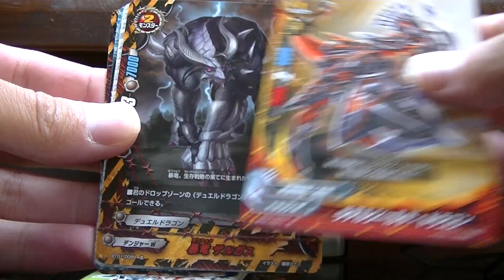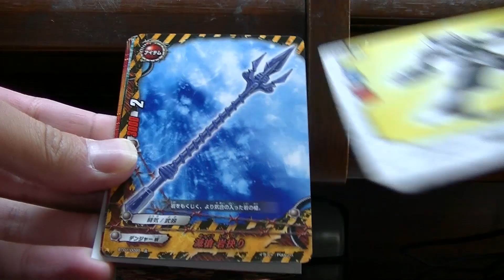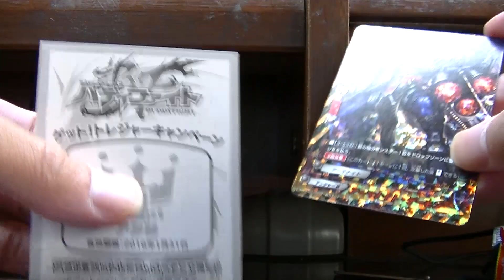ドラゴン番長５パック＆１００ドラ２パック開封動画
当たり？